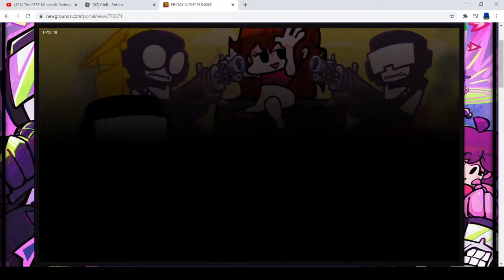Friday Night Funkin Week 7 Ugh, Gun Stress and New Cutscenes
The Game Don't ask how i got it the answer is here
Time Stamps
0:00​ Cut Scene 1
0:21 Ugh
1:53 Cut Scene 2
2:26 Guns
4:52 Cut Scene 3
5:29 Stress